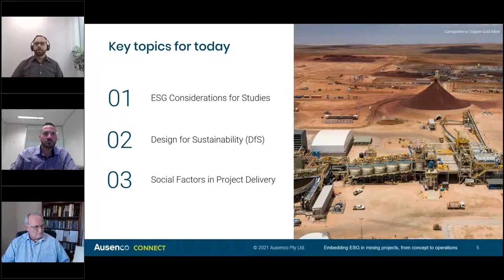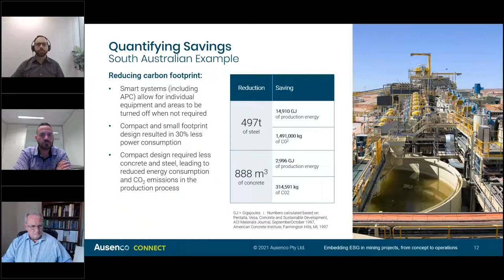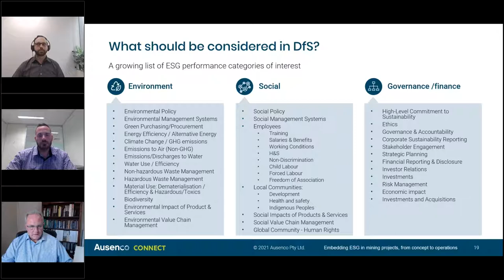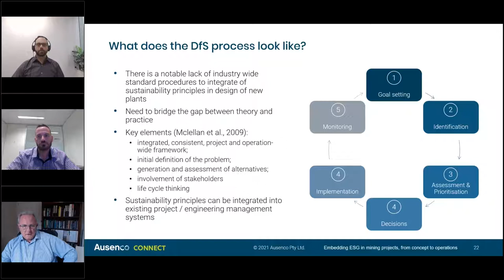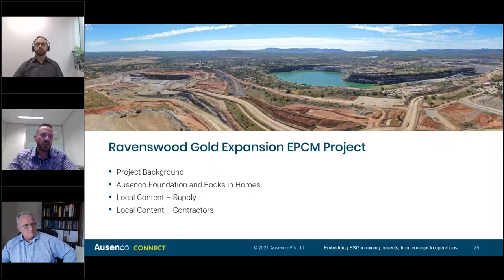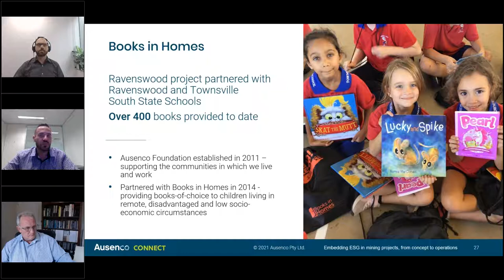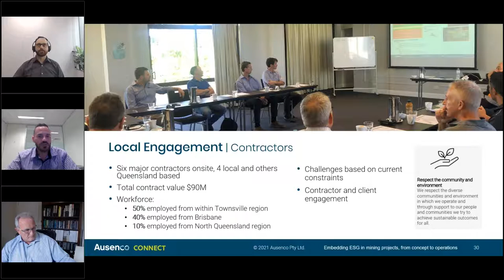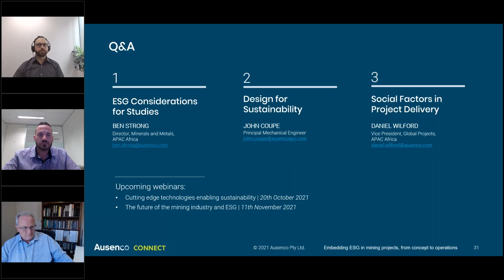From Concept To Operation: Embedding ESG in Mining Projects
Bringing together their expertise in studies, engineering and managing major construction projects, Ben Strong, John Coupe and Daniel Wilford will discuss how ESG is currently considered in front-end studies, engineering design, project delivery and operational optimisation.

Ben and John will introduce the integration of environmental, social and broader cost considerations into studies, engineering design and the development of mining and minerals projects. Daniel will discuss local and community engagement during the project delivery and execution phase with a focus on Ausenco’s current Ravenswood Gold Project.